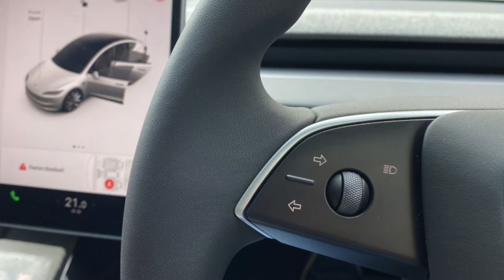S1 Ep4 - Sean Hetherington - Driving Drivel Podcast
Gary chats to Sean, a past learner who got their licence 8 years ago. They catch up on how it felt getting through the test, what's been happening since then and discuss what the future holds for both.